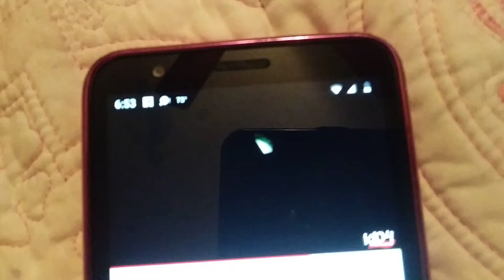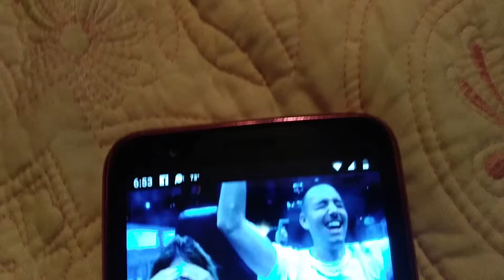Cat daddy and lil brownie rides Mr freeze